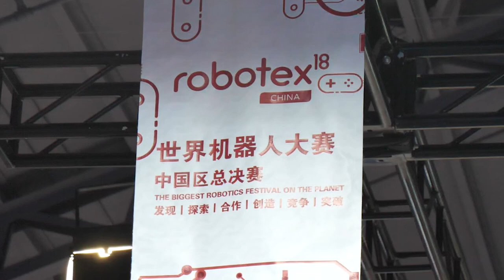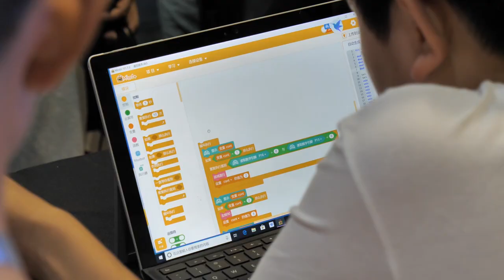DFRobot's Tour in Robotex China Final 2018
2018 Robotex-China Final was held in Shanghai last week. With more than 1000 youngsters from 14 areas gathering in here, Robotex China showed its epic influence in robotics.
As the official sponsor of this event, DFRobot brought expo, workshop, and unique competition to the audience. By the inspiration of the movie 'The Martian', we design a couple of missions for our competitors using Max:Bot. Check out this video to see the great time we spent on this event.

Max:Bot is a robotic kit specially designed for micro:bit users to learn and build their own robot from zero. It is genuinely compatible with the micro:bit ecosystem and comes with both Python programming and graphical programming powered by Microsoft make code editor.